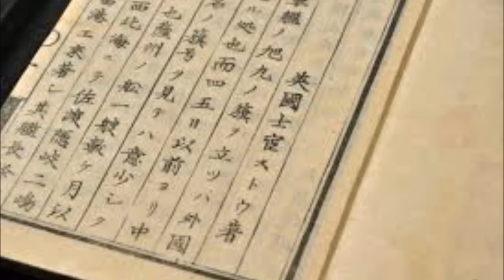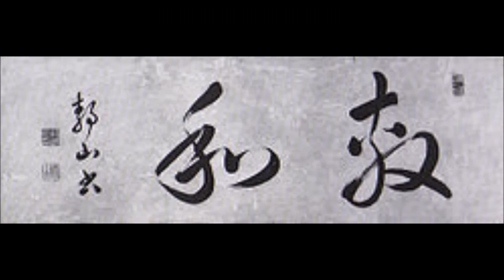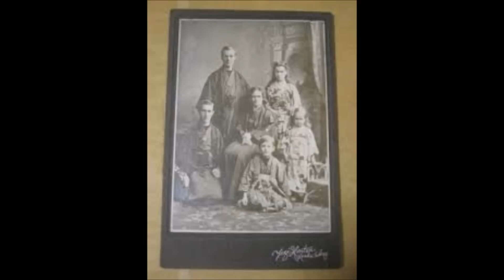[Japan] Sir. Ernest Mason Satow Tribute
This video tries to show you the life's story of a British man, Sir. Ernest Mason Satow (1843~1929). He was born in England to a German father and an English mother. He was not a British noble origin; thus, normally he would have been considered unsuited to become a British Ambassador. However, he was not only academically brilliant but also linguistically talented, speaking several languages fluently, included Japanese which is one of the most sophisticated, difficult languages to master.

Ernest became the 6th British Ambassador to Imperial Japan, receiving from Queen Victoria the most distinguished “Order of St. Michael and St. George” as well as her “Majesty’s Most Honourable Privy Council.”

Ernest began interested in Japan when he was only 14 years old. He read a book about Japan written by Sir. Laurence Oliphant (1829~1888). This book was quite popular in Europe then. Ever since he read Oliphant’s book, Ernest was fascinated with this mysterious island nation, Japan, and he couldn’t believe that there was a country in Asia that had as a sophisticated culture as those in Europe. Ernest felt that he had to see for himself... just like Marco Polo (1254~1324) who read a description of Zhipang (i.e. Japan), a “nation-state” with a golden temple. Marco travelled to Asia, but he couldn’t reach Zhipang in his lifetime.

The time Ernest lived was the time of the European colonial period, which was the era from the 16th century to the mid-20th century, when several European powers... first by Spain and Portugal, followed by Britain, Dutch, Franch, Belgium, German, and much later on, American... established colonies in all over the world… Africa, the Middle East, the Americas, and Asia (ex-Japan).

America, an ex-British colony herself, was a later comer to the White colony sensation, so she could never become a major colonial player until she won over Imperial Japan, the second most powerful nation in the world then.

By the 1850s, over 75% of the world population was colonized by White people, and the last non-White nation left was Japan.
However, the aborigine of Japan, Ainu (not the name of a tribe) was Caucasoid; Japanese is part Caucasoid which has been recorded in the documents written by Europeans since the 15th centuries, the first Europeans to encounter the Japanese people. In it, they described that some Japanese people resembled “Europeans.”

It was "the era of the British Empire" when Ernest Mason Satow left England. He was 19 years old then. In order to reach Japan, Ernest and his party had to go through Africa, the Middle East, India, Hong Kong, and Shanghai.

In 1853, Commodore Matthew Calbraith Perry of America went to Japan via. the Philipines, demanding to make a "treaty" with them, which "treaty" was unfair to Japan.
Tokugawa Shogun only traded with Dutch for Dutch people were reliable like the Japanese. Thus, Samurais (or Knights) only spoke Dutch, not English.
British couldn’t bear to see that Japan would be taken over by their ex-colony, America. Having spoken fluent Japanese, Ernest suddenly became an important figure for the British government in Japan. And, Ernest was promoted rapidly from a mere translator to a British government official, which eventually led him to the position of a British diplomat in Japan.

(From Wikipedia) As time passed Ernest’s understanding and appreciation of the Japanese evolved and deepened. For example, one of his diary entries from the early 1860s asserts that the submissive character of the Japanese will make it easy for foreigners to govern them after the "Samurai problem" could be resolved; but in retirement, he wrote: "...looking back now in 1919, it seems perfectly ludicrous that such a notion should have been entertained, even as a joke, for a single moment, by anyone who understood the Japanese spirit."